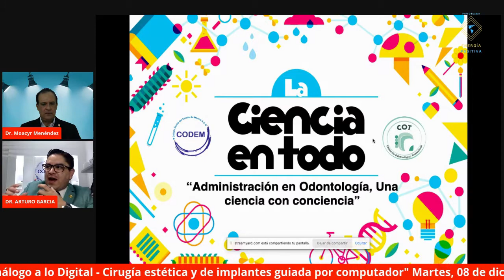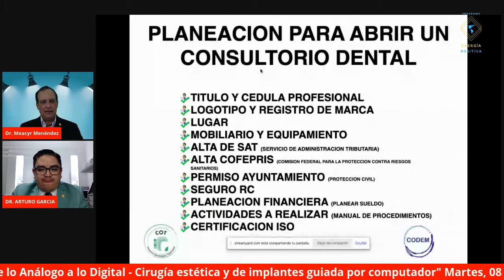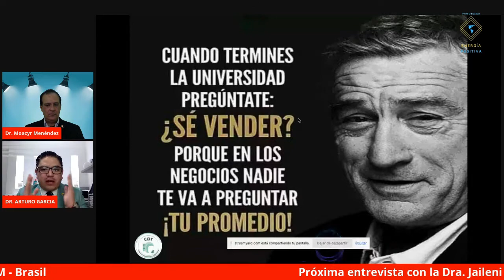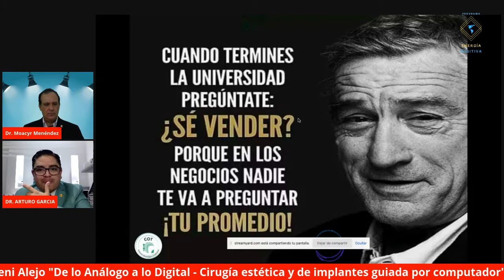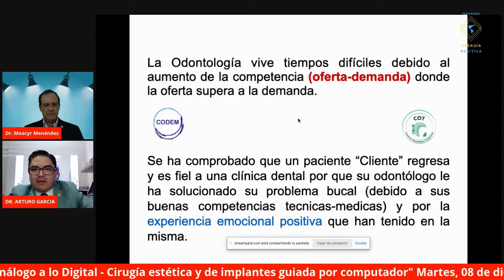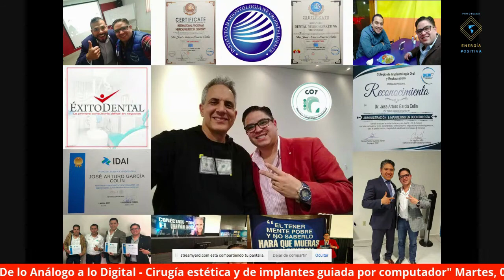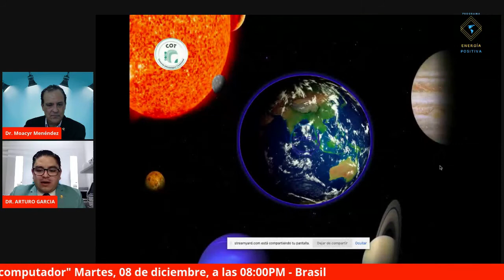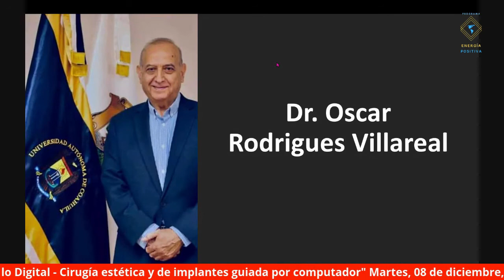Administración en la odontología. Una ciencia con conciencia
Hola, amigos, en esta interesante entrevista con el Dr. Arturo Garcia vamos a entender el proceso administrativo de una clínica, como gerenciar sus finanzas y controlar costos.